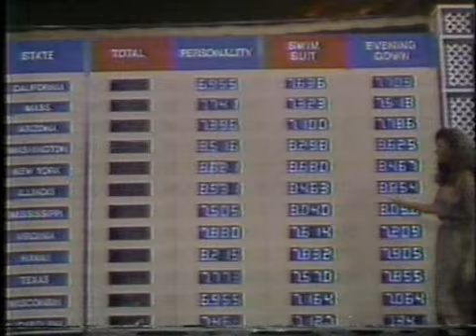Promo Miss Universe Pagent, 1979 03 15